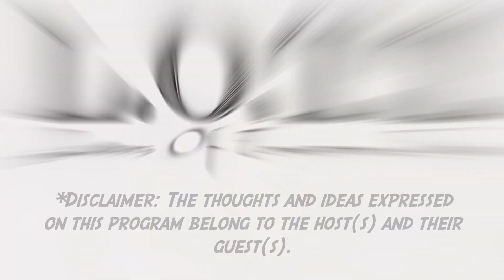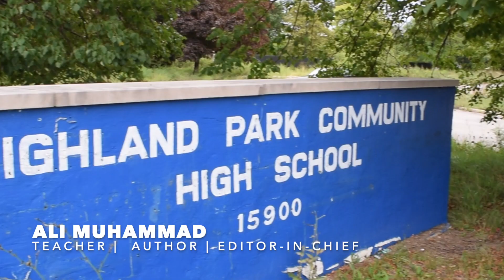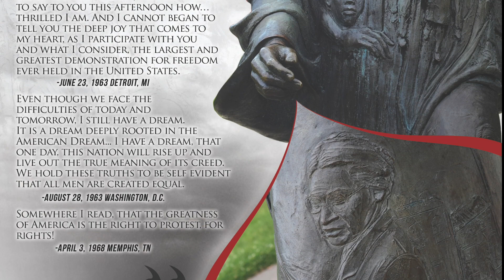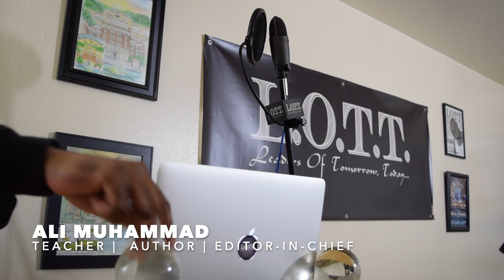Hear Me Out: Unscripted | Protests and a Pandemic Part II | Season 1 Finale, Episode 5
'Hear Me Out: Unscripted' features Teacher, Author, Editor-In-Chief, Ali Muhammad and his thoughts on culture, current events. relationships and sports.

Part I
0:00 Theme Video
1:14 Social Unrest and a Pandemic
1:43 Defunding Schools???
2:43 Monuments in America
3:18 Colin's Sacrifice Revisited
4:10 Flashback- Episode 4
5:00 What Else Are We Missing?
6:43 Part of the Solution

Part II
7:37 "Let Your Voice Be Heard March and Rally" with Stephen Jackson and Po

to catch up on "Hear Me Out: Unscripted, Season 1", buy books, clothing, magazines, and more!

Mail:
LOTT Support Club

All posted content was originally captured by LOTT48203.